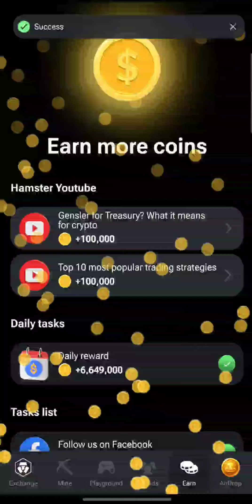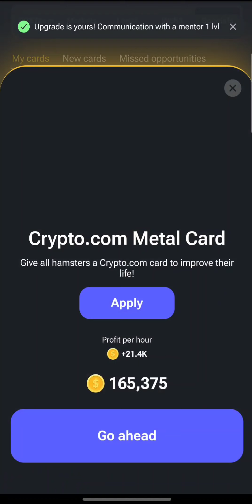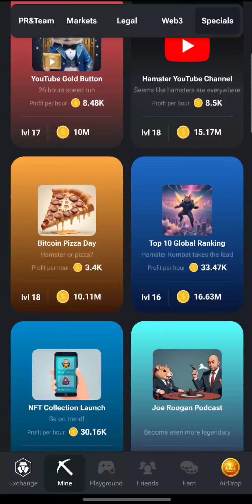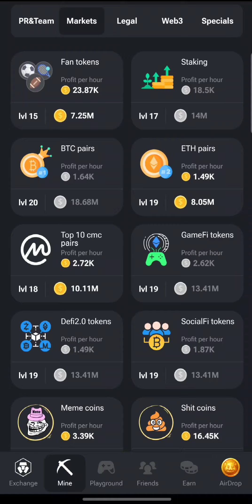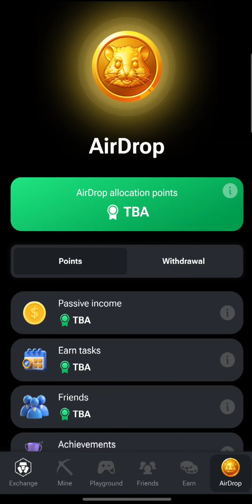Hamster Kombat Episode 267